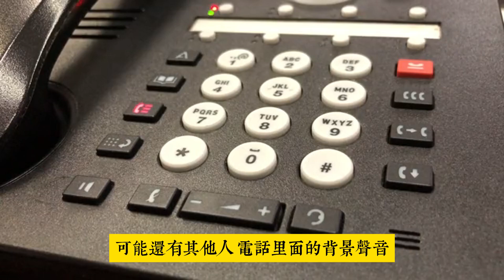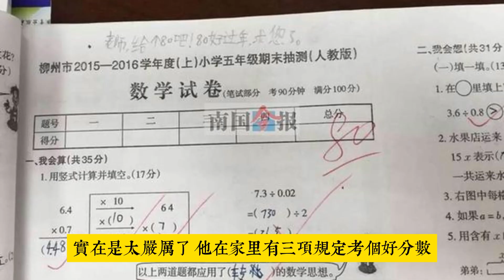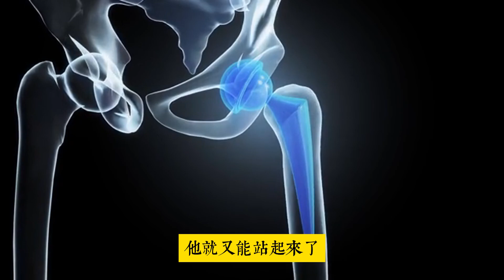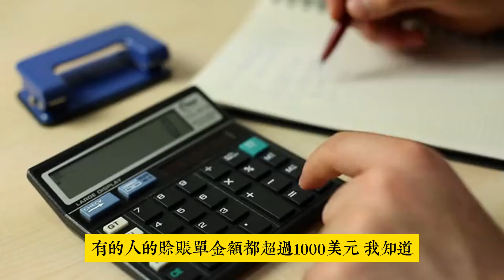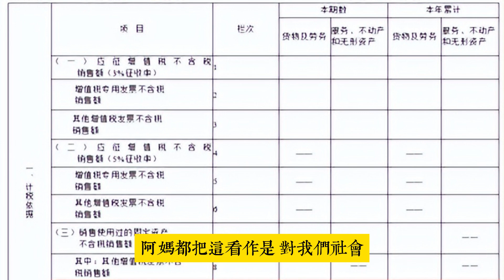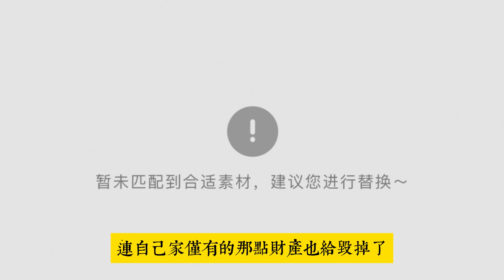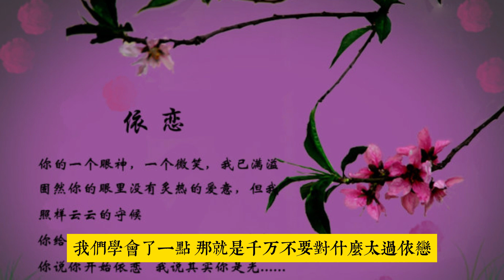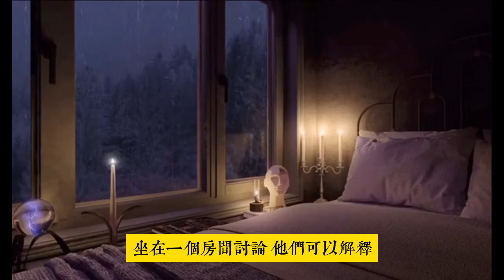《鄉下人的悲歌》 第六章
輕鬆聽故事，從容走出情感困惑。在《乡下人的悲歌》中，J.D. 万斯真实讲述了社会、地区和阶层衰落会给一生下来就深陷其中的人带来什么样的影响。万斯的外祖父母从肯塔基州的阿巴拉契亚地区向北迁居到俄亥俄州，希望逃离那可怕的贫穷。他们通过努力跻身中产阶层，最后他们的外孙从耶鲁法学院毕业，这是传统意义上成功实现一代人向上流动的标志。然而,大多数的美国白人蓝领仍旧摆脱不了世袭的贫穷与困顿，仿佛是一条与生俱来的枷锁，牢牢套在他们的脖子上。究竟是什么样的原因，让他们无法在美国这个以自由为豪的国度中，找到合适的出路？
比尔盖茨指出,虽然这本书掺杂了一些复杂的文化和家庭贫穷问题, 但真正的魔力在于故事本身以及作者在告诉读者的勇气。